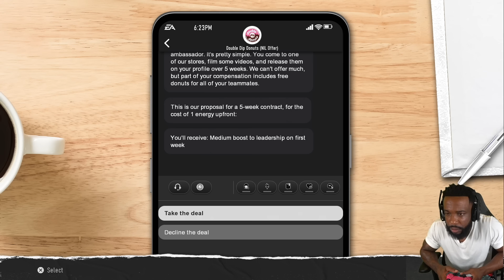Intense Rival Game Went OVERTIME & This Happened! College Football 25 Road To Glory Ep 12